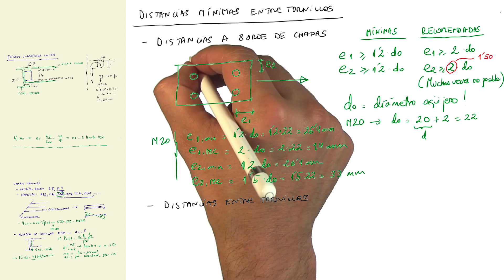Distancias mínimas y recomendadas entre tornillos y borde de chapa en una uniones atornilladas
Píldora del curso de Uniones atornilladas en estructuras de acero, impartido por Carlos Ríos.